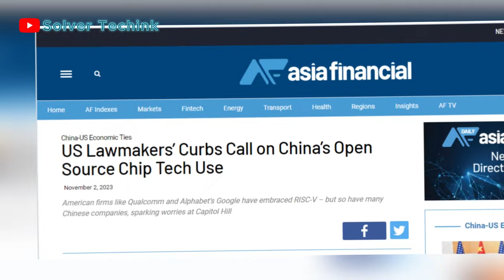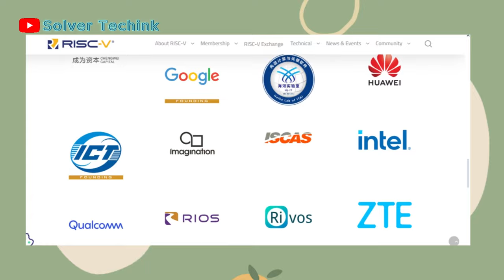China blocked from RISC-V technology, what next?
It seams the US and China find themselves in yet another upcoming tech war,
this time  over the use of an open source technology, popularly know as  risc-v,
as report suggest that A group of us politicians are on the move to restrict the use of the risc v know now to no other nation but China,